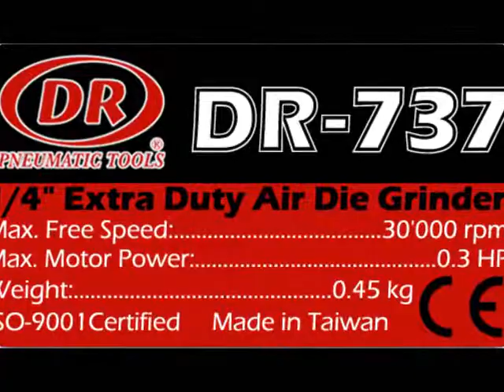DR-737, Extra Duty Air Die Grinder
Perfect Centre Grinding without orbit, less run out, excellent high end tool.